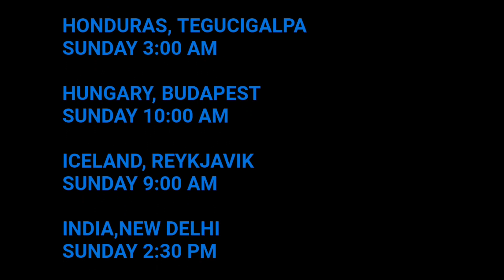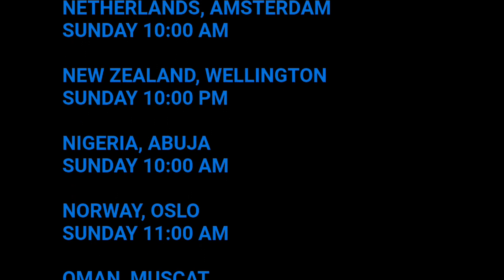Boruto Episode 203 Release Date And Time (All Countries)